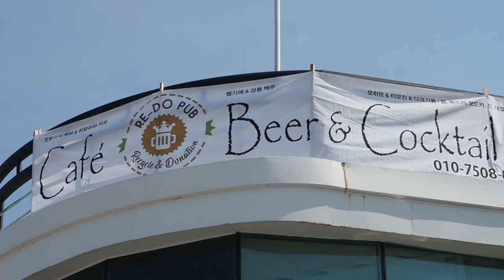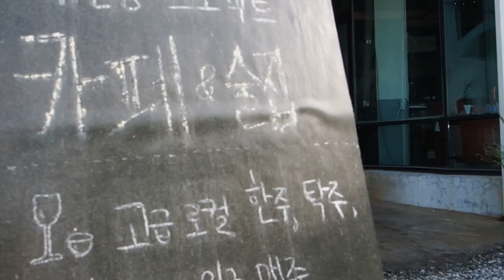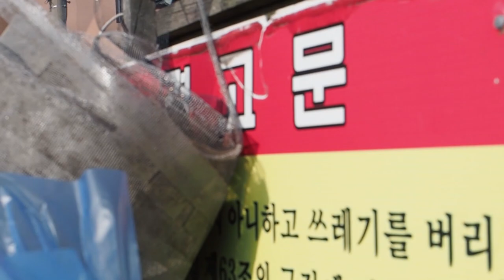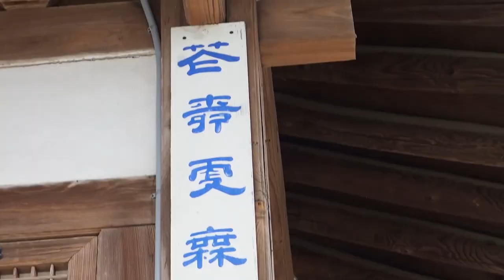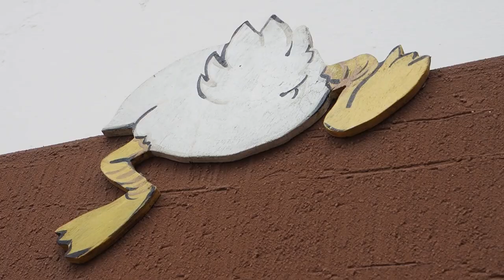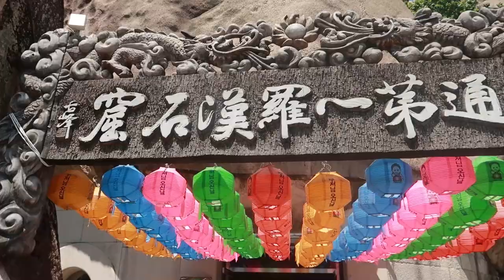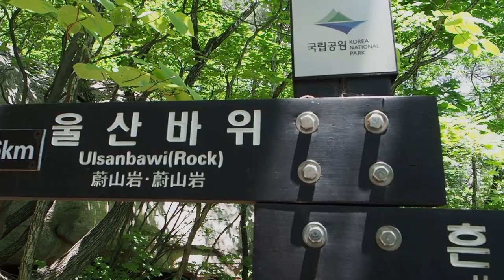Spróbujemy TEGO NIE spartolić w KOREI!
📷CO W TWOIM ŻYCIU ZNACZY BO CHCIEĆ TO MÓC? 📷😉

+JAK NAGRAĆ? Można nagrać telefonem. Jeśli to możliwe to w poziomie. Długość dowolna oraz zawsze możecie powiedzieć coś jeszcze od siebie jeśli macie taką ochotę!

FILMY ZBIERAMY DO KOŃCA LISTOPADA 😁